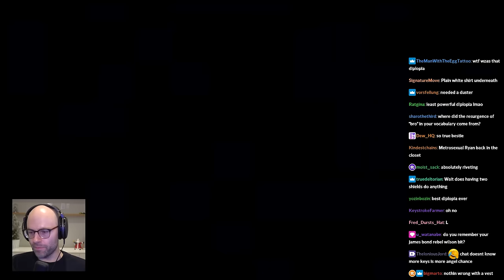Northernlion and the Flannel Flounder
reminds me of another certain bald streamer